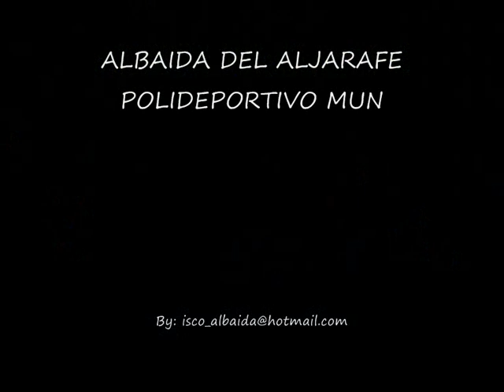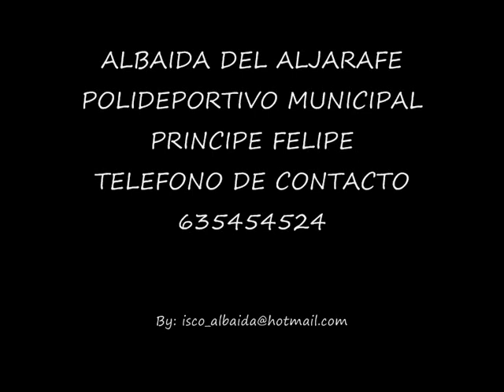albaida del aljarafe-polideportes 3